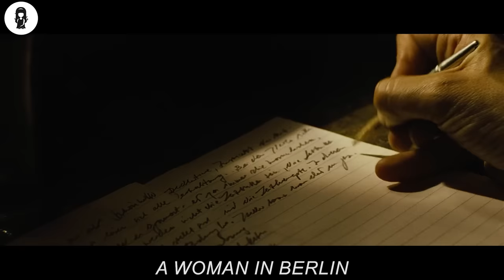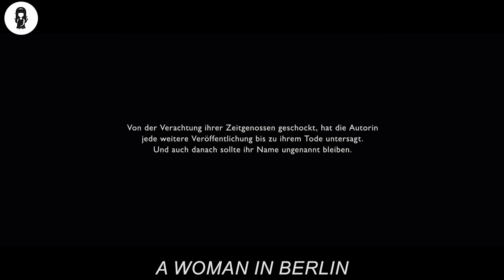This Girl Manages To Survive By Taming The Invading Soldiers In A 'SPECIAL WAY'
A woman tries to survive the invasion of Berlin by the Soviet troops during the last days of World War II.